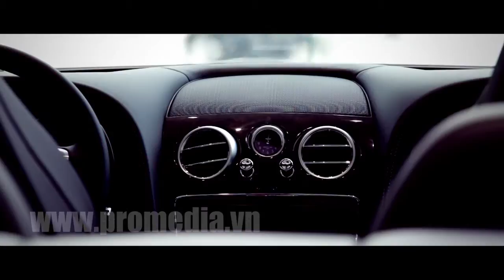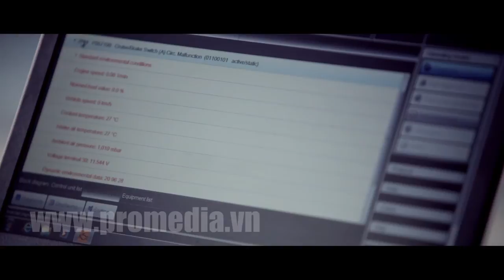Showroom ô tô